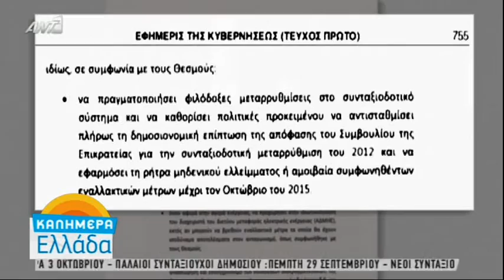Π. Ρήγας: Στρεβλή η εικόνα που διαμορφώνεται για κόφτη και Ταμείο